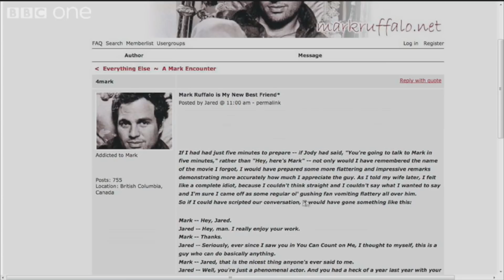Mark Ruffalo acts out a fan's dream conversation - The Graham Norton Show - Series 11 Ep.2 - BBC One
Joining Graham on the sofa are Hollywood star Mark Ruffalo, talking about his new movie Avengers Assemble, glamorous rapper Nicki Minaj and funnyman and Sport Relief hero John Bishop.